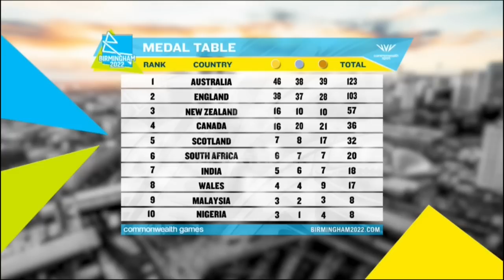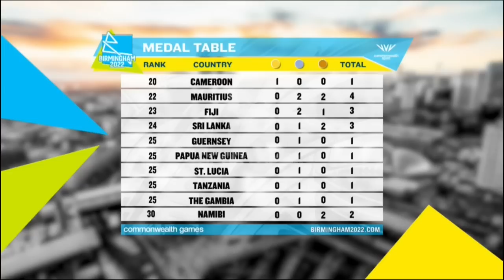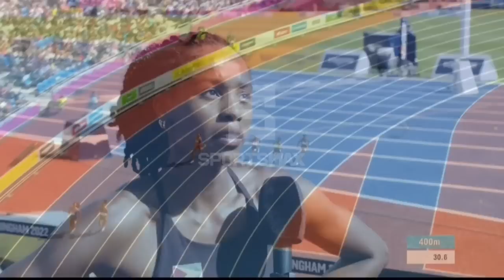Commonwealth Tonight: Day 6, Thompson-Herah Gold, Julien Alfred, Daley in Shot Put, Swimming + more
George, Anil and former sprinter and Olympian Obadele
Thompson to recap Day 6 of the Commonwealth Games.

 Watch the Commonwealth Games live on all our SportsMax platforms from July 28- August 8.